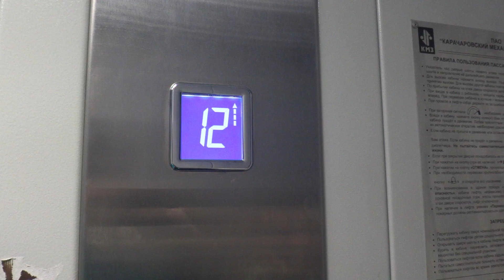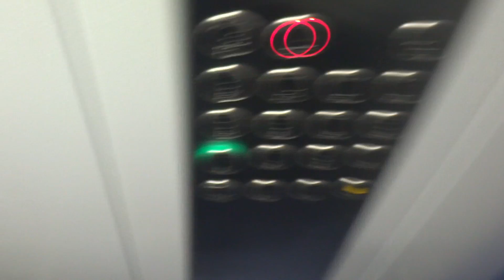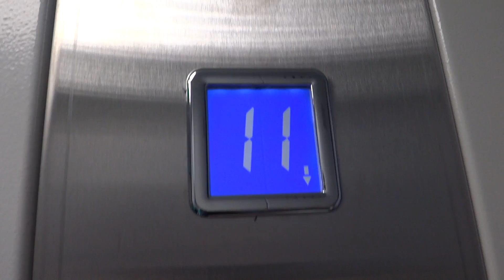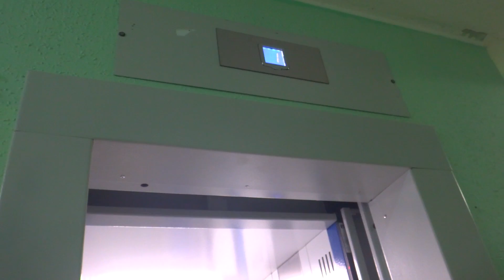Электрический лифт V=1 м-с, грузоподъемность 400 кг (2218)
Скульптора Мухиной 3